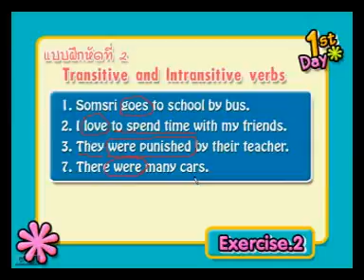English Grammar: Transitive & Intransitive Verbs | อ่านอังกฤษให้เข้าใจ 6 | YouTube